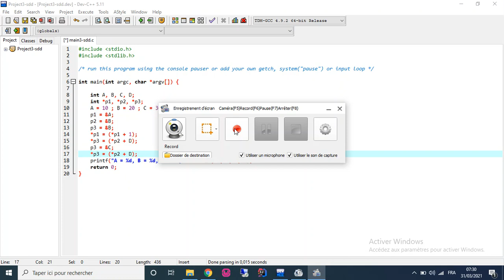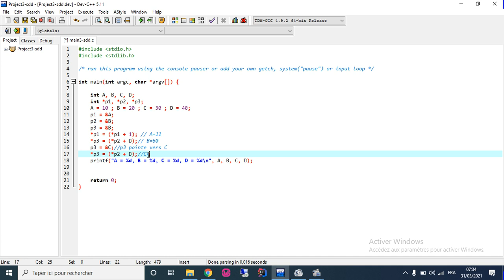TP 1 ex 1 pointeur